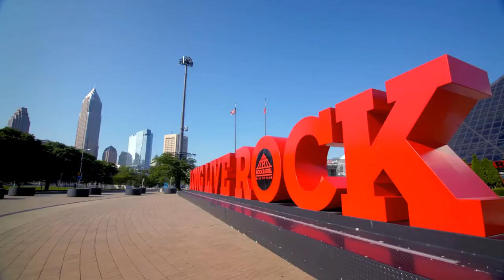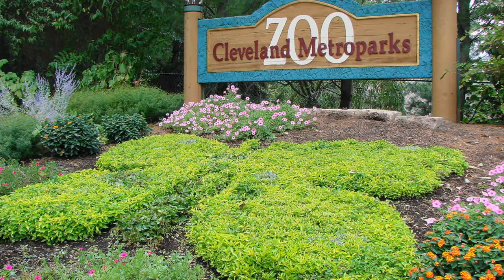Top 5 Places to Explore in Cleveland Ohio.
Hello everyone! Welcome to trovexgo. In this video, I'm happy to present the Top 5 Places to Explore in Cleveland Ohio.
Cleveland is the second biggest city in Ohio and exemplifies modernity with a touch of rusticity. There are several theatres, museums, and a lively social scene on the Flats East Bank, where the Cuyahoga River and Lake Erie combined. Tourists will discover plenty of activities.

In the 1800s, Cleveland was one of the essential canal ports in the eastern United States and a central industrial hub where many of the wealthiest American businesspeople built their fortunes. The opulent homes on Euclid Avenue, sometimes known as Millionaires' Row, serve as evidence of their riches.

Cleveland is a lovely city situated on Lake Erie's shores. This coastal city is renowned for its Polish Boy sandwiches, professional sports teams, and iron industry with a long history.
It is the perfect spot for a vacation with activities such as visiting a museum, seeing a historic site, playing games at a casino, visiting a botanical garden, interacting with animals at a zoo, and more.
We have compiled a list of the best Cleveland attractions to assist you in planning a unique and thrilling trip.